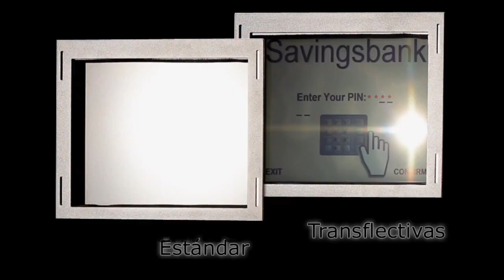Dando Mantenimiento Preventivo a una Macbook